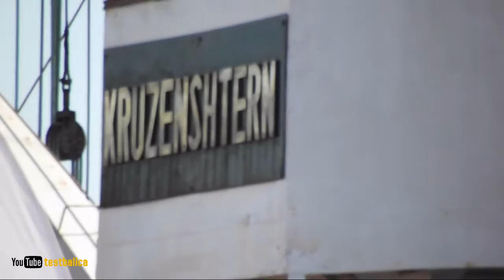Крузенштерн День города Архангельск 28 июня 2015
Барк "Крузенштерн" на дне города Архангельска
28 июня 2015